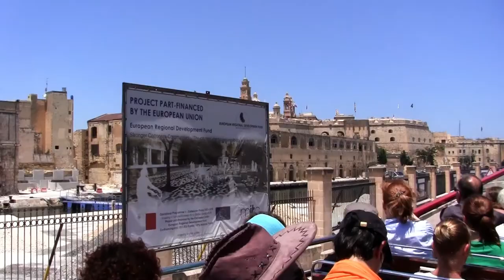Hop on Hop off Malta